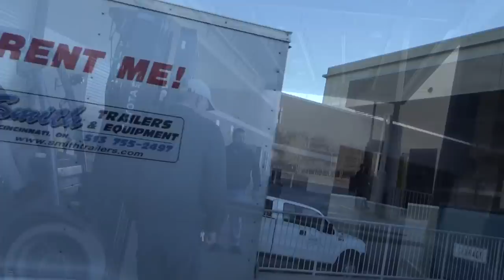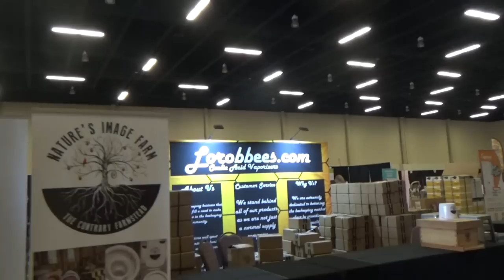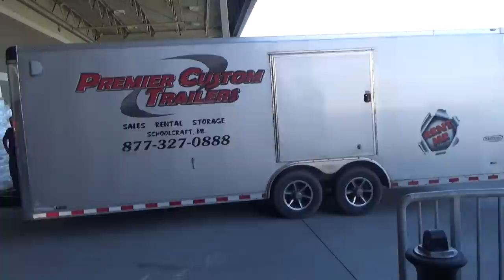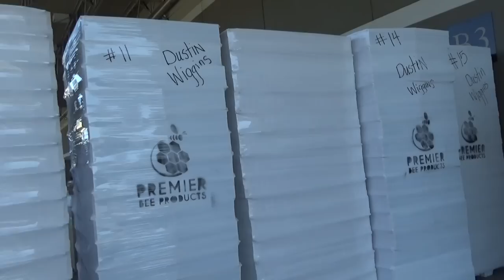A look at what takes place before Hive Life 2023 opens.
Hive Life 2023
St. Joseph Abbey

What a great day yesterday was, and because so many were unable to attend, I shot a video on it. I hope it gives those unable to attend a look inside an incredible event. God's peace to all.